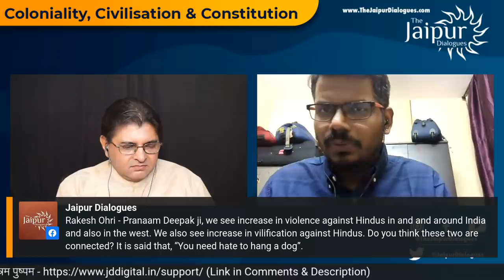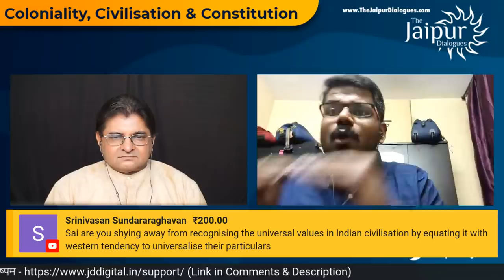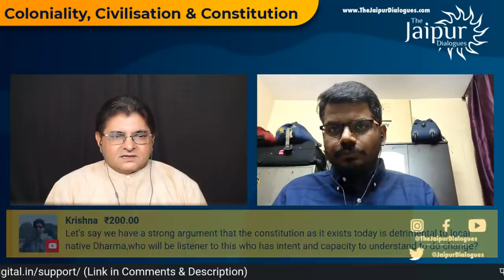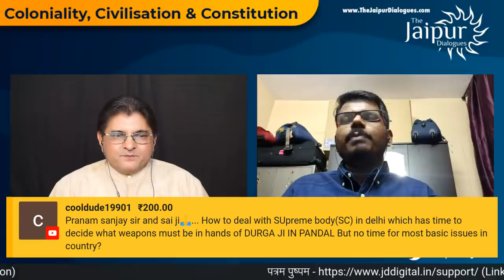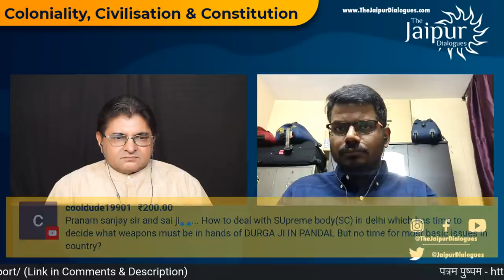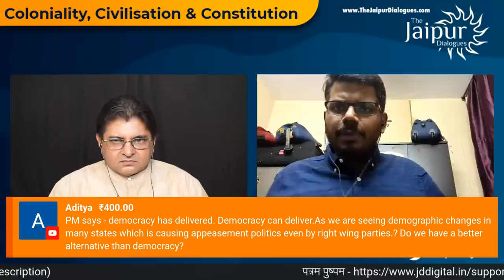J Sai Deepak on Coloniality, Civilisation, Constitution | India That is Bharat | H-E | Sanjay Dixit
Sanjay Dixit talks to J Sai Deepak on the insights from his best selling recent book - India that is Bharat - Coloniality, Civilisation, Constitution. Evocative as the subject is, Sai Deepak dives deep into the what he calls the OET (Ontology, Epistemology, Theology) framework of the colonial project, juxtaposes it against the Indic civilisation and examines our Constitutional journey against this backdrop. Can watch Sai Deepak talk substantially in Hindi.

                       Support The Jaipur Dialogues
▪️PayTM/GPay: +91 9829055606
▪️UPI - fcbizjddigital@freecharge

Accounts Details for Direct Transfer:

Bank Name: AXIS Bank
A/C Name: JD Digital Private Limited
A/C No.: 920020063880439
IFSC Code: UTIB0001645
Swift Code: AXISINBB010
Type: Current Account

➿Clubhouse: @thejaipurdialogues